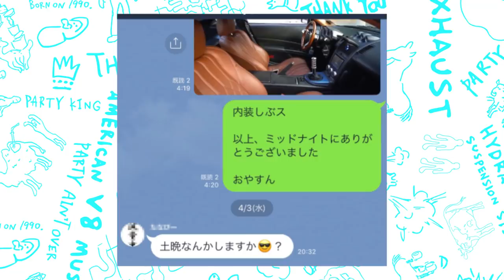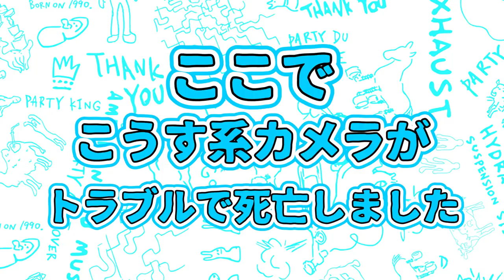激安23万のZに乗ってみた。オールフェアレディミーティング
動画見てくれてありがとうございました。
やっぱりスポーツカーは、快適性よりもデザインや遊び重視であるため、見てるだけでもわくわくしますよね
わたくしこうす系はそうなんす☆

基本的に２ドア４シーターFR,MTが非常に好きと言うことで有名なこうす系←
はやっぱりこっち系好きですね！！！４シーターではないので敷居が高く感じてしまう(こうす系自身の中で)感じですが、やっぱりデザインがかっこいい！！
編集で改めて見ると、なんかFタイプクーペとヴェイロンのいいとこ取りな感じのデザインで、日本車離れした重厚感のあるボデーがオシャンソーですね！！

そんなオシャンソーな車は、たなぴーさんに乗ってもらいたくて、独自の技術で洗脳させていただきました←
そんなたなぴーさん、おもろいしめっちゃいい人なので、めっちゃ好きなんですよ！なのでここまで読んでくれたあなたはぜひ、たなぴーさんのチャーナェーゥもちぇっくしてってね☆

現代アートの作家をしている「こうす系」です。
Youtubeでは自分の活動や、作品の紹介をしているのですが、それだけでなくそれらの背景である日常もご覧いただけたらな、と思い日常や趣味の動画などもアップしています。

お仕事、デザイン・イラスト依頼、出展などのご相談はこちらでお受けいたしています。

ワイルドスピードの舞台、実際に行ったら派手な走り屋いっぱいいるのか確かめました。

(曲リスト)
RetroVision - Puzzle
Anikdote - Turn It Up
Ash OConnor  Curbi - Steeper
Kovan & Alex Skrindo - Into The Wild (feat. Izzy)
Jim Yosef  Alex Skrindo - Ruby
Phantom Sage - When I_m Gone